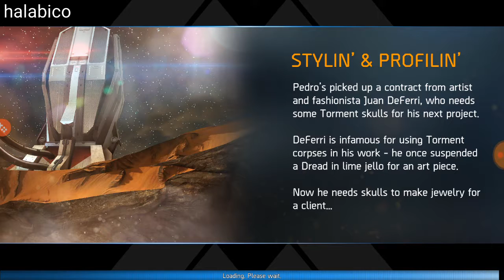Shadowgun Legends walkthrough - Stylin' & Profilin' Mission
Shadowgun Legends - Stylin' & Profilin' Mission walkthrough
this was mission # 85